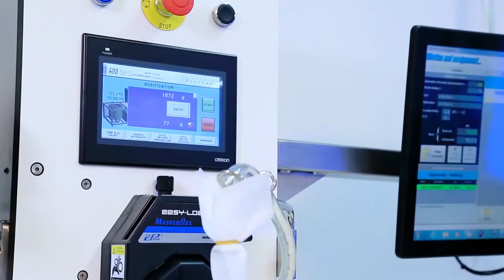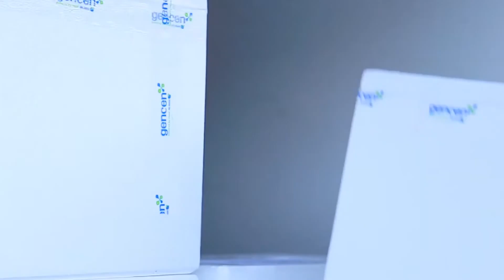Các yếu tố ảnh hưởng đến chất lượng liều tinh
Trong chăn nuôi, con đực giống có vai trò rất quan trọng trong việc cải thiện khả năng sản xuất của thế hệ sau. Đặc biệt, trong chăn nuôi heo, giá trị của một con heo đực giống tốt sẽ mang lại hiệu quả kinh tế cao hơn nhiều so với một con nái nhất là trong điều kiện hiện nay đang áp dụng phổ biến kỹ thuật giao tinh nhân tạo
Địa chỉ: Số 10, đường 3A, KCN Vsip Bắc Ninh